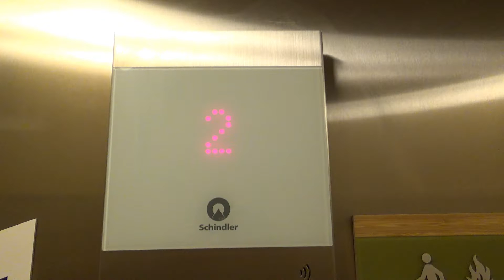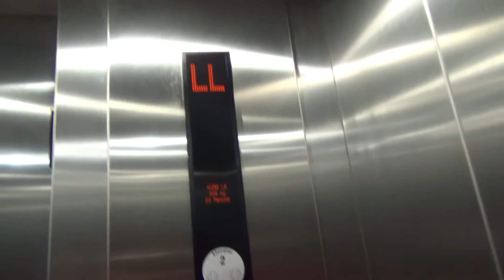Kone EcoSpace Elevator (Car 2) at Springfield Town Center Mall, Springfield, VA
Recorded: 11/17/2018

This video starts my series of Springfield Town Center uploads!  This is one of several Kone elevators in the mall.  All of the elevators installed by the mall are Kone, but most of the elevators in retail and departments stores are not Kone.  The mall was renovated between 2012 and 2014 and received new elevators during that time.  However, the some of the original department stores remain, with older elevators.  This is one of the main mall elevators.  This one is heading toward Macy's, by the children's play area.  The elevators in this mall are numbered weird, so don't be deceived into thinking there's an insane number of elevators here.

Elevator Facts

Brand: Kone
Model: EcoSpace (Powered by EcoDisc)
Hoist: VVVF MRL Traction
Fixtures: KSS 500
Type: Passenger
Capacity: 4000 lbs
Speed: 150 FPM
Max Jerk: 1.95 FPS^3
Avg Jerk: 0.11 FPS^3
Installed: 2014

End Screen Music: New Day by Ikson